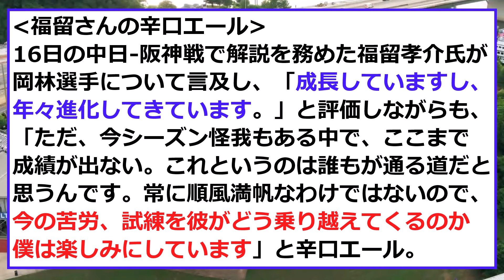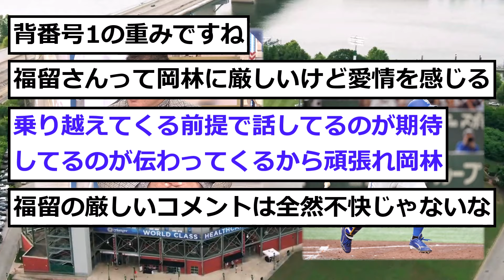【中日】福留さんの「辛口エール」がコチラ…